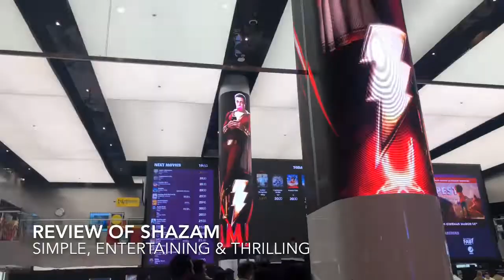Shazam Review | World’s First | DC | Extended Universe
So guys perks of being in the UAE, here’s the one of the first ever global reviews of the much awaited DCEU magnum opus SHAZAM